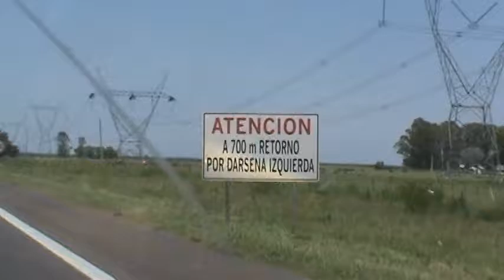Tangente de viaje!